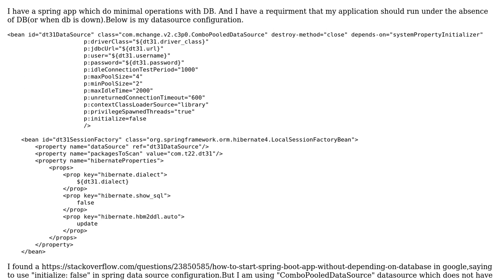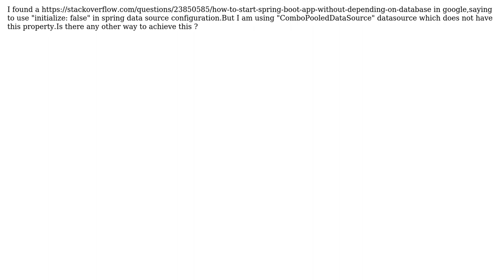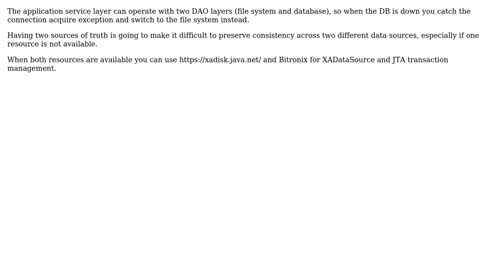Spring app should start even though DB is down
With thanks & praise to God, and with thanks to the many people who have made this project possible! | Content (except music & images) licensed under CC BY-SA | Music | Images & others | With thanks to user Vlad Mihalcea user Sunil Kumar and the Stack Exchange Network Trademarks are property of their respective owners. You are responsible for your own actions.